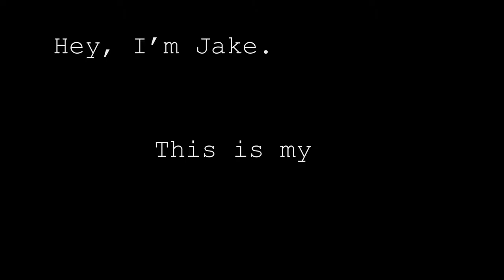Reality TV is Terrible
Jake talks about how much he hates reality TV.